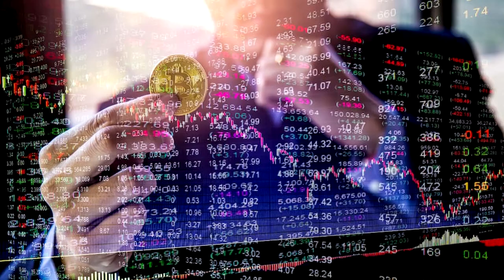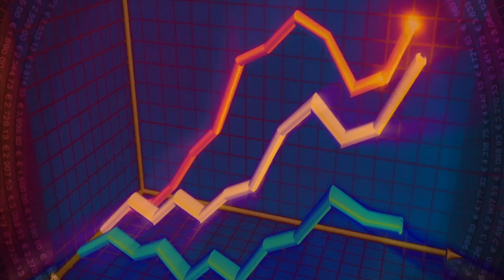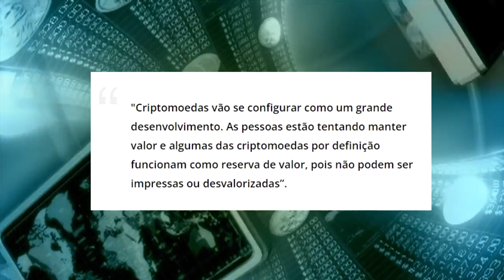MERCADO LIVRE ENTRA NO BITCOIN! AGORA É SÓ ALEGRIA!!!